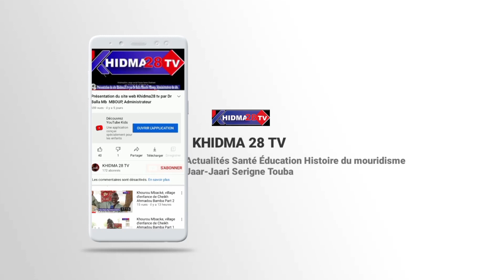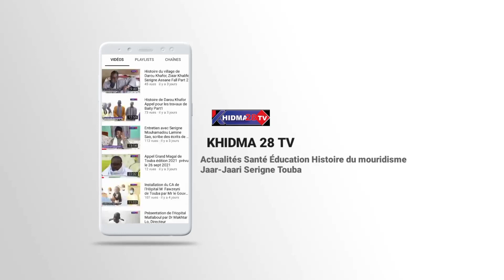Mawloud 2021 1443 à Porokhane Part1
Le guide religieux Serigne Bassirou Mbacké Porokhane clôture le Mawloud 2021/1443 en présence des notabilités de Porokhane et des villages environnants et des disciples venus célébrer la nuit de la naissance du Prophète (PSL), Part1.